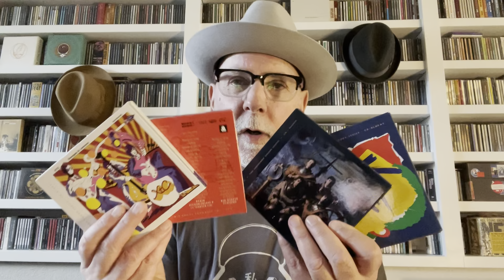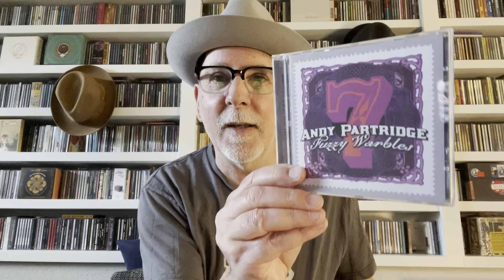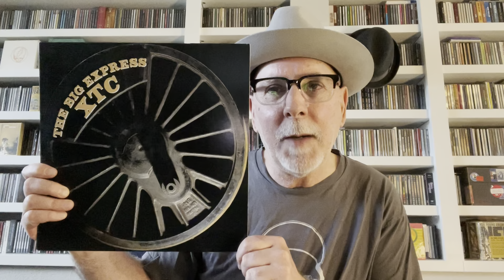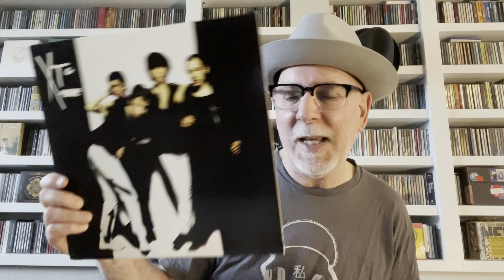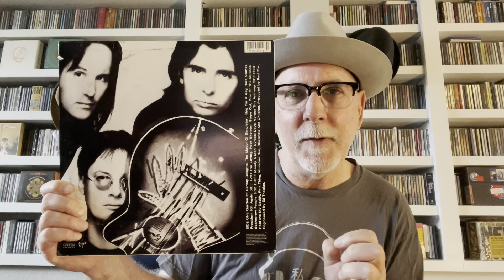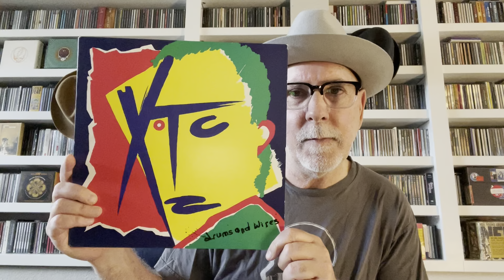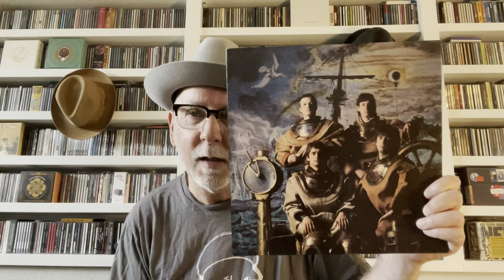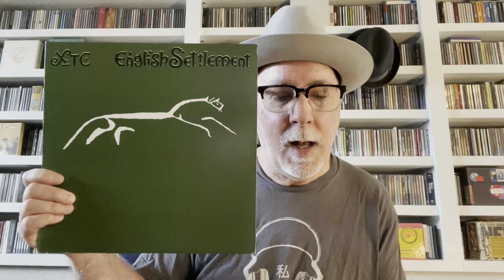The Best XTC Albums Ranked